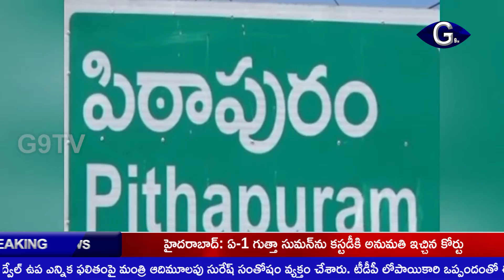పిఠాపురంలో ఎర్రన్నాయుడు తొమ్మిదో వర్ధంతి కార్యక్రమం | g9tv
సతీష్, EG:0022
తూర్పుగోదావరి జిల్లా పిఠాపురంలో దివంగత ఎంపీ కింజారపు ఎర్రన్నాయుడు 9 వ వర్ధంతిని నిర్వహించారు. మోహన్ నగర్ లో జరిగిన కార్యక్రమంలో ఎర్రన్నాయుడి విగ్రహానికి పూలమాలవేసి అంజలి ఘటించారు. మాజీ కౌన్సిలర్స్ ఏక సత్యనారాయణ, పైలా దర్గాజీ.. ఎర్రన్న సేవలను కొనియాడారు.